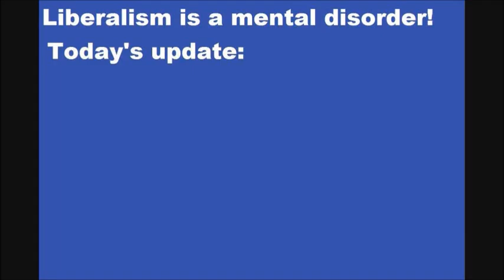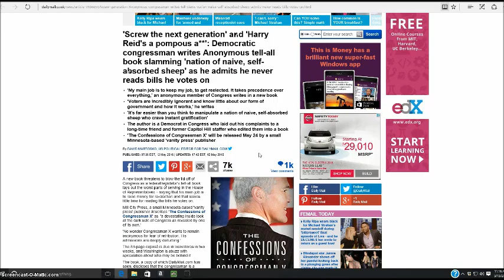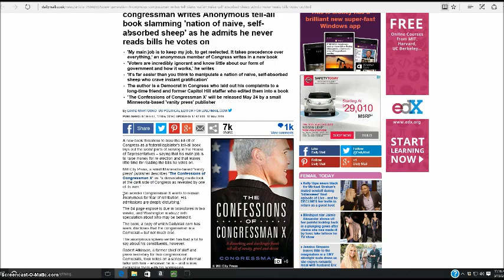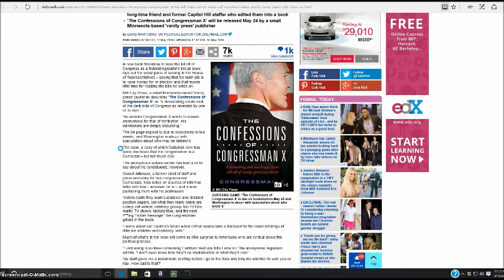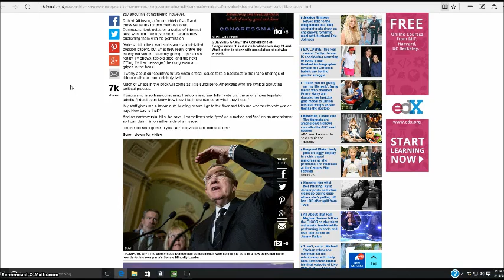Congressman: We spend most of our time getting reelected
An anonymous congressman says that their primary duty is getting reelected, so they rarely read bills, just sign them.  Tell me something I didn't know.